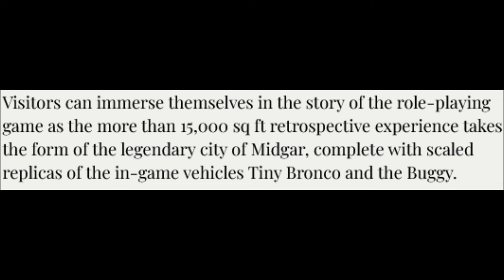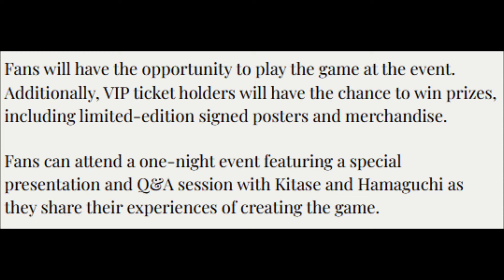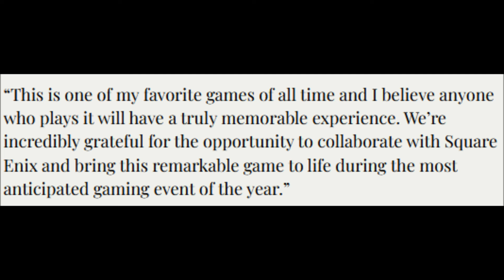FF7 Rebirth Will Be Part Of The 2024 Esports World Cup! - Devs There For Q&A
Final Fantasy VII Rebirth will be a part of the 2024 Esports World Cup! Not as a competitive game obviously but as an exhibition. Also devs will be there for a Q&A.

Qiddiya City to host Final Fantasy VII Rebirth exhibition

FINAL FANTASY VII REBIRTH THE EXHIBITION Discovering the Legacy of FINAL FANTASY